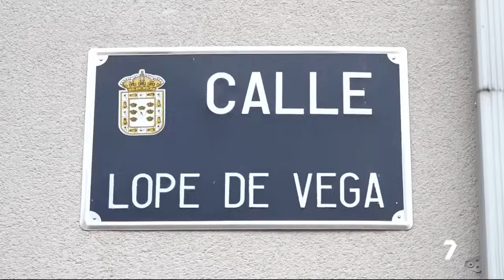Desokupación (primera parte)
Tensión en La Alberca (Murcia) con la actuación de una empresa para desokupar unas viviendas